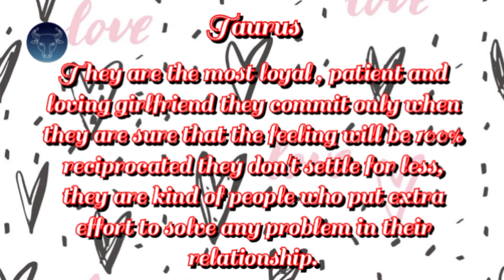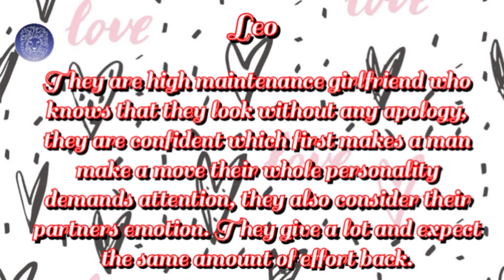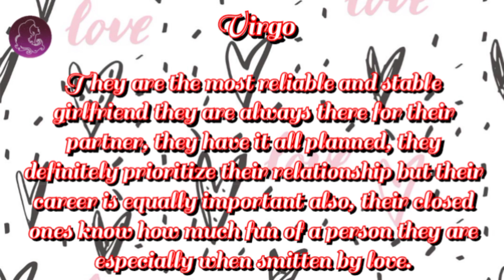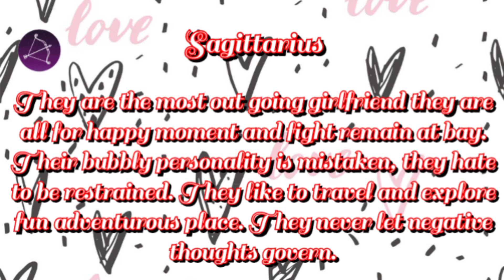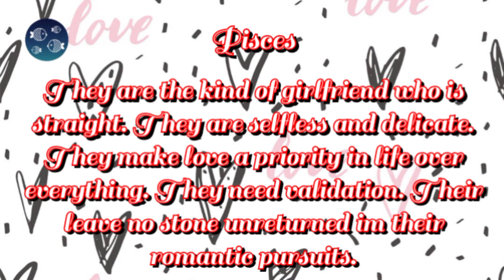What kind of Girlfriend you are based on your Zodiac Sign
What kind of Girlfriend you are based on your Birthday Month

Zodiac Signs who enjoy being Single

Lucky in 2023 | chinese zodiac | animal sign
lucky in 2023

Ctto of the images